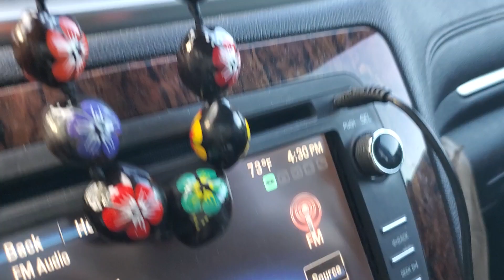leaving work 🚙 (3)